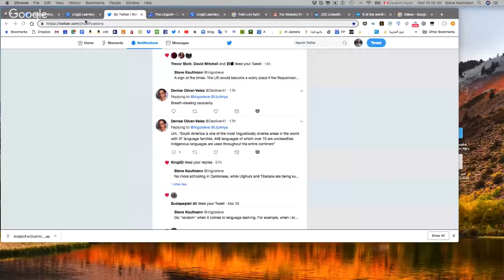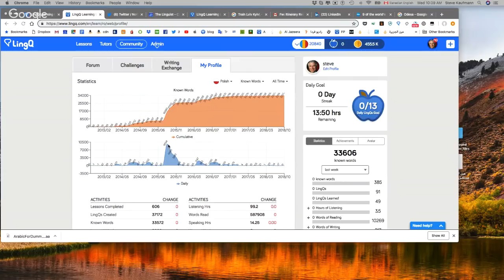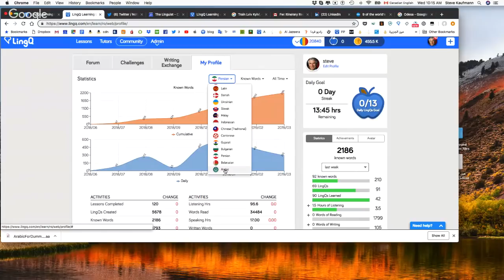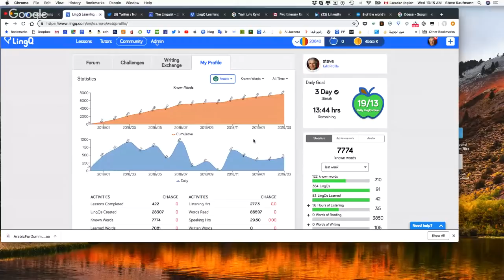How many words can you learn in a month?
Hi Everyone, Steve here.

Join me as I study new languages on LingQ. Also, share your language resources with the rest of the LingQ community.